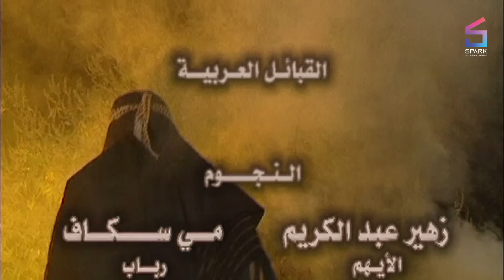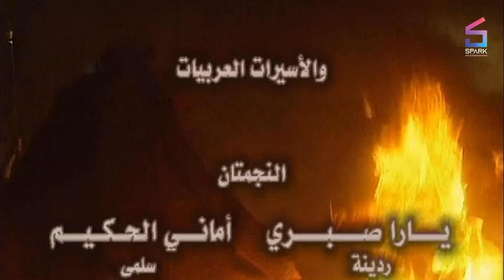مسلسل الفوارس الحلقة الاولي - ELfawares Ep 1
الفوارس . رشيد عساف - سلوم حداد - أسعد فضة في اسكاف - زهير عبد الكريم صباح عبيد .
بعيدا عن الفانتازيا... قريبا من التصديق ورصدا لوضع راهن
معاش الفوارس دعوة لسبر عالم ... " متخيل واقع " في آن واحد عالم الماضي الذي هو حاضرنا .. الفوارس دعوة لكل عربي حرا كان او مجموعا ليتأمل ما يحيط به فيكتشف سبب ضعفه ... ومكامن قوته الفوارس... صراع بقاء بين أقطاب ثلاثة الفوارس... صراع الحفاظ على الكرامة والدفاع عنها حتى الموت الفوارس محاولة من منجزي هذا العمل للم الشتات لضم الأيادي ... بجمع العقول قبل الافئدة أعدائنا يسعون لمحونا عن وجه الارض... بينما نجهد لنعيش بسلام فلمن ستكون الغلبة؟ قد اعتدنا انتصار الخير على الشر في اعمالنا الدرامية... لكن الفوارس يحمل الينا غير ما اعتدنا أخيرا ... في جو مليء بالتشويق والاثارة والعبرة... وضمن انتاج ضخم متميز ... احسن استخدامه مخرج فذ . لكم حكايه الفوارس ... آملين ان ترقى الى المستوى المرجو.